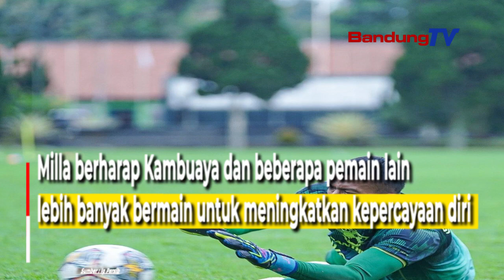Persib Kontra Persis Solo,Menangkan Pertandingan, ini Stratgei Kedua Pelatihnya!!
Persib akan menjamu Persis Solo
pada pertandingan pekan ke-32 Liga 1 2022/2023

di Stadion Pakansari Cibinong, Kabupaten Bogor,
Selasa 4 April 2023, pukul 20.30 WIB.

Dalam pertandingan tersbut, pelatih Luis Milla berencana
mengubah komposisi formasi yang diturunkannya.

Pelatih asal Spanyol tersebut mencontohkan,
Ricky Kambuaya akan dipercaya tampil sejak menit awal.